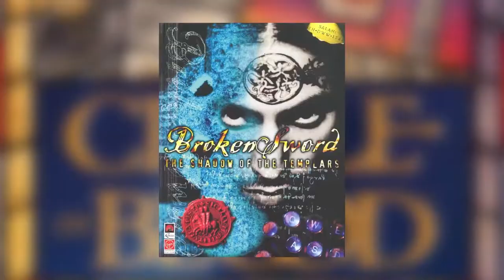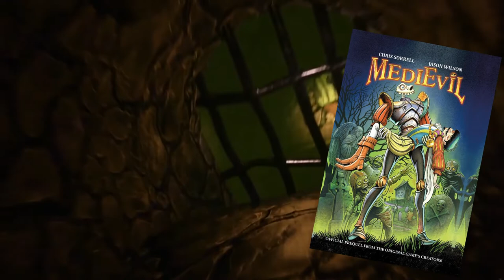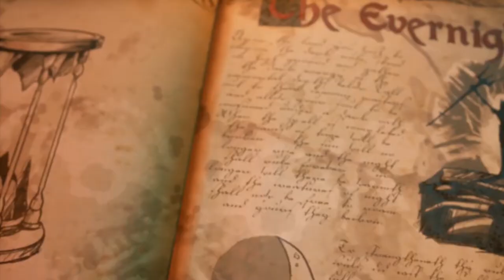MediEvil v MediEvil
Welcome to a New Series of Video where myself & Pat look at Retro Games that have got the Front the Ground Up Remake treatment & we ask,
Which is Better the original or the Remake?
the month we are looking at MediEvil from 1998 & its Remake from 2019

Credits,